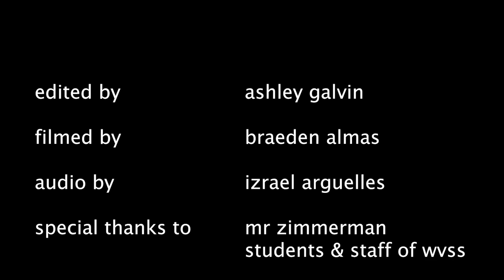Day of Awesome - WVSS